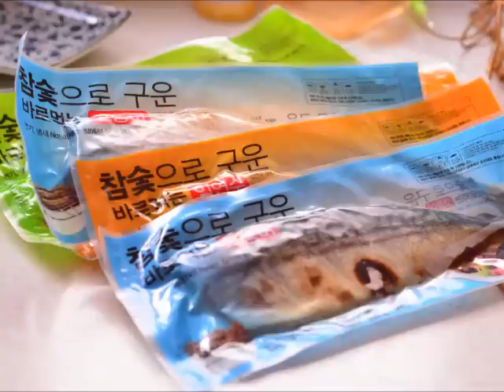전자렌지 돌려먹는 어장금 참숯구이 고등어 희재꼬